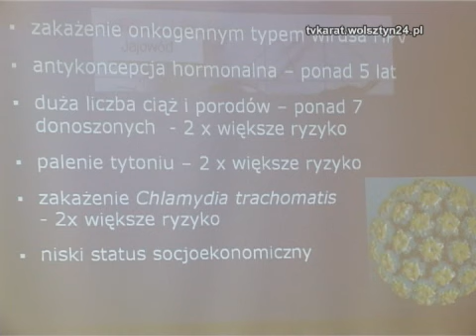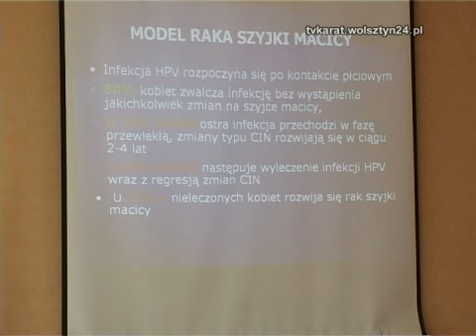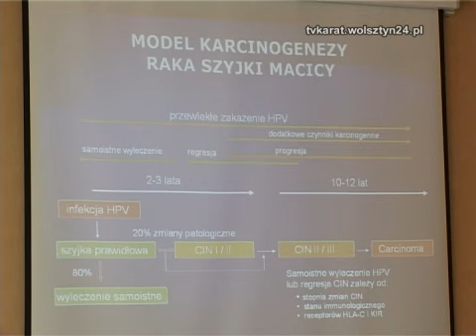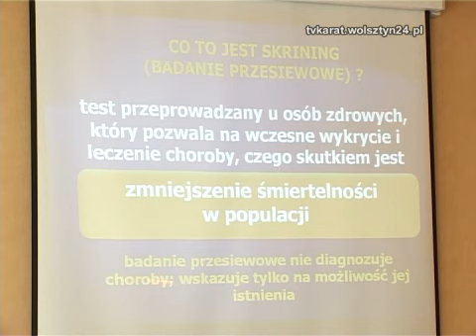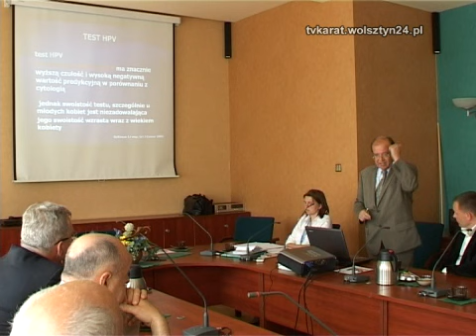Prof. dr hab. Marek Spaczyński w Wolsztynie cz. 1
7 czerwca 2010 roku o godzinie 12.00 w tutejszym Urzędzie odbędzie się posiedzenie Komisji Zdrowia i Porządku Publicznego Rady Miejskiej w Wolsztynie. Na posiedzenie w/w Komisji zaproszony został prof. dr hab. Marek Spaczyński z Kliniki Położnictwa Uniwersytetu Medycznego w Poznaniu.